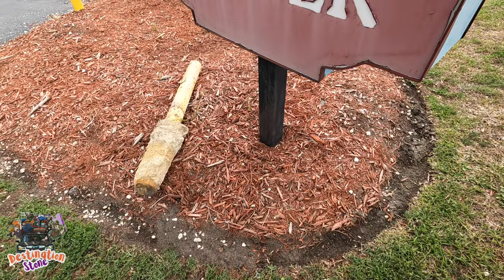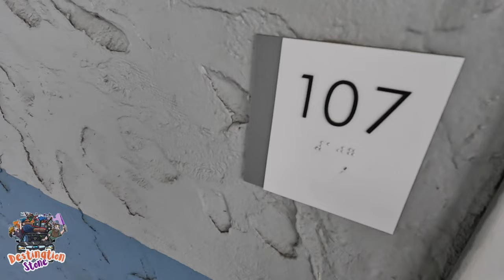Rodeway Inn Motel Review | North Charleston, South Carolina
Happy Monday you guyz!
Today's episode finds the duo continuing their Charleston Adventure as they bring you a review of their motel, Rodeway Inn! Located in North Charleston, South Carolina this motel has a lot to offer inside and around the area with plenty of food, shopping and fun!
So unpack them bags and let's settle in at the Rodeway Inn in North Charleston,  South Carolina!
Let's Gooo!!!

    It could be featured on our LIVE streams!
                        Destination Stone
Wanna help further support the production of our videos?

Filming Equipment:
- GoPro Hero8
- GoPro Hero10
- GVM Lighting

- NECA Horror
- NECA TMNT
- NECA Predator
- NECA Alien
- AEW Unrivaled
- AEW Unmatched
- WWE Elite
- WWE Basics
- Marvel Legends
- SH Figuarts
- Star Wars Black Series
- Neopixel Lightsabers
- McFarlane Spawn
- Loungefly
- Halloween...EVERYTHING!
- Gundam
- Gunpla Model Kits
- Shin Chan
- Anime
- Skulls
- Egg Tarts
- Boa
- Pho
- Food :)
- Waterfalls, chasing those...
- Stones